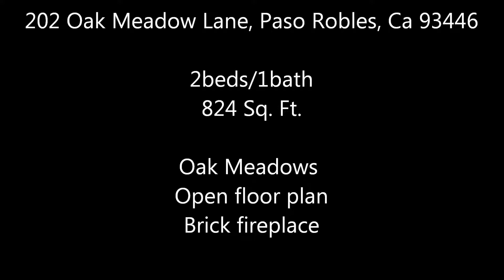202 Oak Meadow Lane, Paso Robles, Ca 93446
2bed/1bath
824 Sq. Ft.

Open floor plan, well laid out with vaulted ceilings in living room and brick fireplace. Two bedroom 1 bath, tile flooring in cozy kitchen with dining area. Back yard is open to your palette of design and colors.

1092 E Grand Ave Suite A